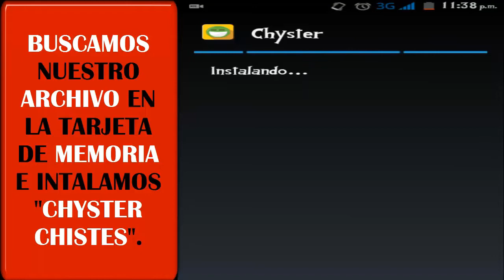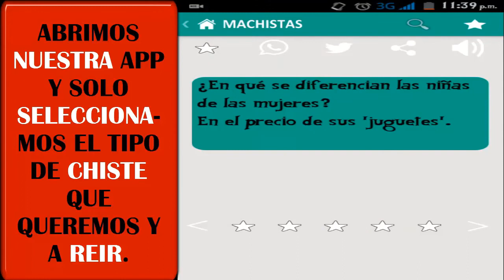APLICACION ANDROID CHYSTER CHISTES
EN ESTE NUEVO TUTORIAL TRAEMOS UNA APLICACION PARA TODOS LOS AMANTES DE LA RISA

LINK

GRACIAS A TODOS USTEDES POR VER NUESTROS TUTORIALES

SI ALGUN LINK CAE FAVOR DE REPORTARLO PARA RESUVIRLO.

AGRADECEMOS A ElMonoJuegos POR LAS ROLLAES.